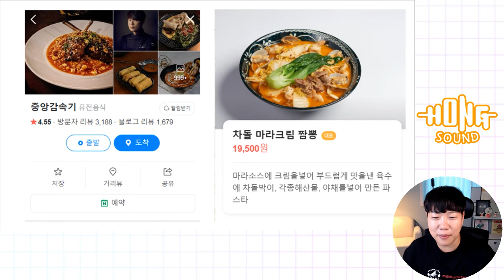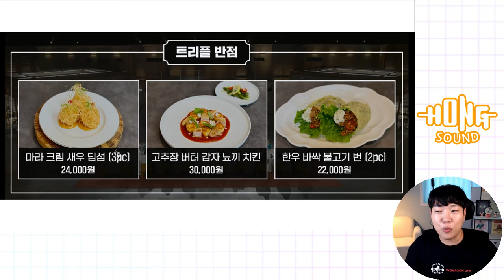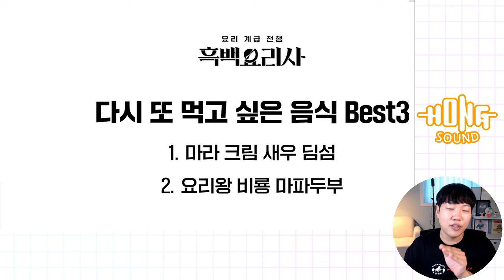흑백요리사 출연후기 및 비하인드 스토리 | 식당미션 홍사운드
00:00 인사말
00:43 넷플릭스 촬영장 소감
01:49 억수르 기사식당
02:42 캐비아 비하인드
04:36 트리플반점
06:46 감자뇨끼 비하인드
09:19 장 아저씨 식당
11:55 방송국도 줄 서는 식당
13:03 마파두부 비하인드
14:16 억수르 비하인드
14:58 장아저씨 비하인드
16:01 또 먹고싶은 음식 3가지